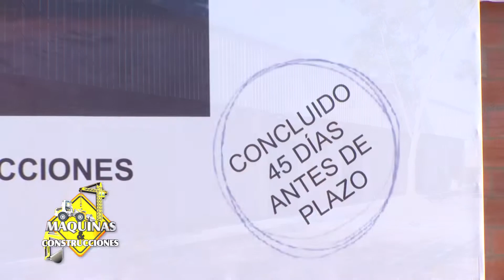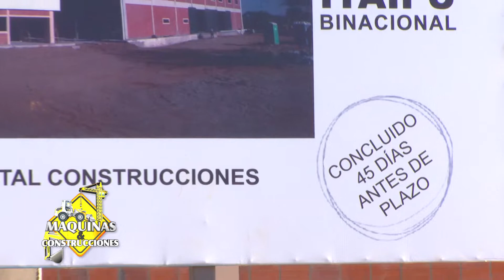Construcción de Planta Textil Barrio San Francisco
Construcción de Planta Textil en el Barrio San Francisco.
Ing. Roque Florentín, Puntal Construcciones​.